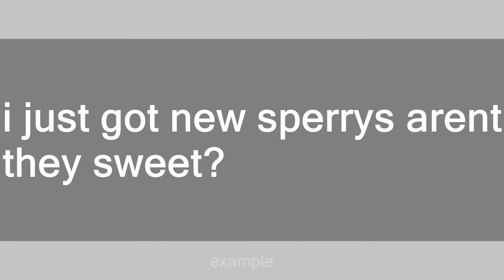sperrys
Slang flashcards: